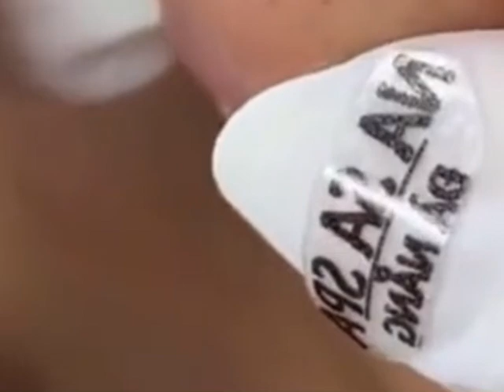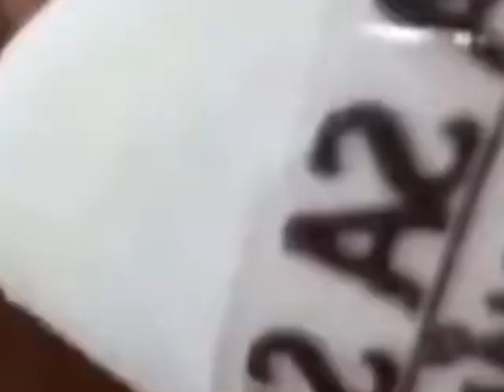The Real Difference Between Blackhead Removal Methods for Clear Skin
Remove Black head on face